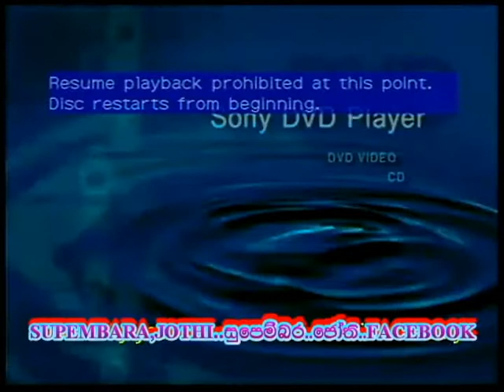Muladi benda adharayaka | Jothi Live | H R jothipala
sing :- H R jothipala
created by Harindra Lakmal